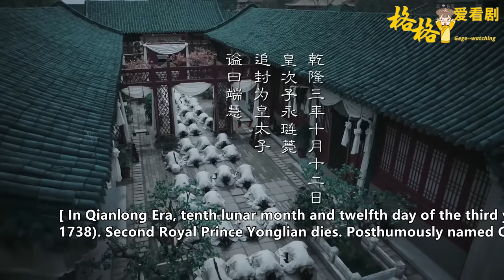皇后把海蘭踩在腳下！黑化的海蘭更狠，一把蘆葦要他兒子的命！